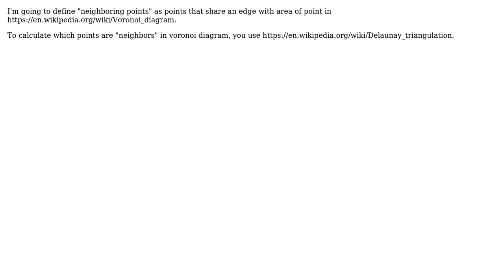Software Engineering: Neighbourhood points (2d)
With thanks & praise to God, and with thanks to the many people who have made this project possible! You are responsible for your own actions.